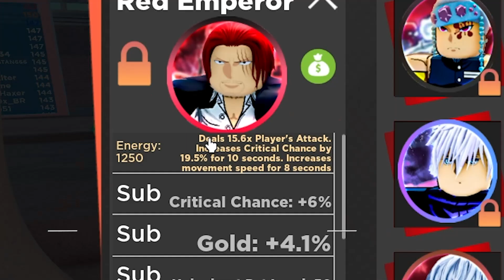CADA VEZ MELHOR... SURPREENDEU TODO MUNDO!! PRIMEIRO JOGO com essas NOVIDADES do FILME RED!!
🎮GAME: Anime Dimensions Simulator
📲 SUPORTE MOBILE: Sim